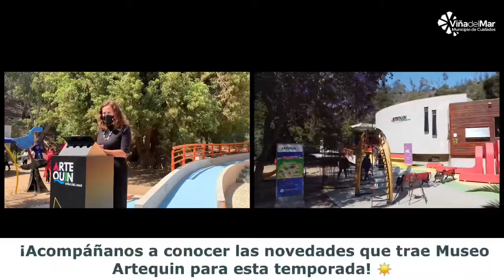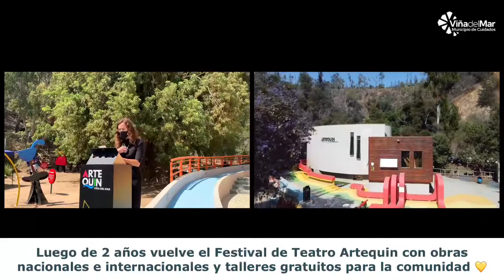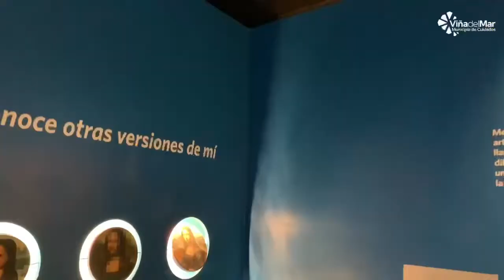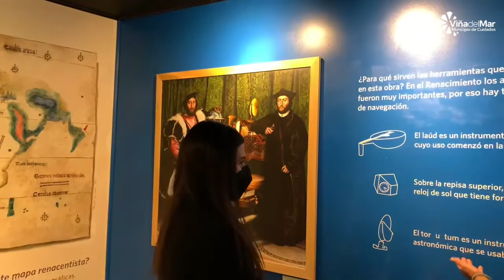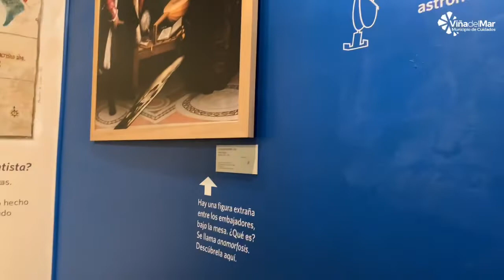🎭 EN VIVO | ¡Acompáñanos a conocer las novedades que trae Museo Artequin Viña del Mar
🎭 EN VIVO | ¡Acompáñanos a conocer las novedades que trae Museo Artequin para esta temporada! ☀️ Luego de 2 años vuelve el Festival de Teatro Artequin con obras nacionales e internacionales y talleres gratuitos para la comunidad 💛